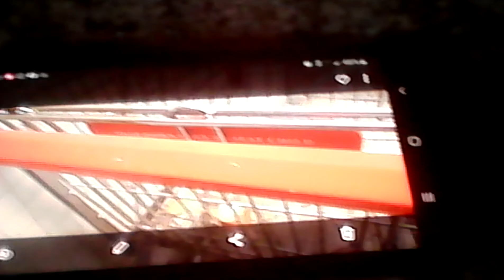Econofoods shopping cart found at Thornton's!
Where it is now